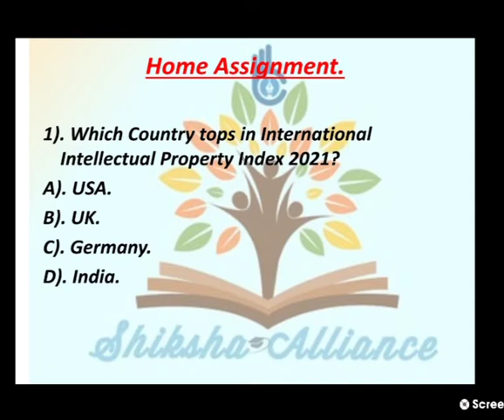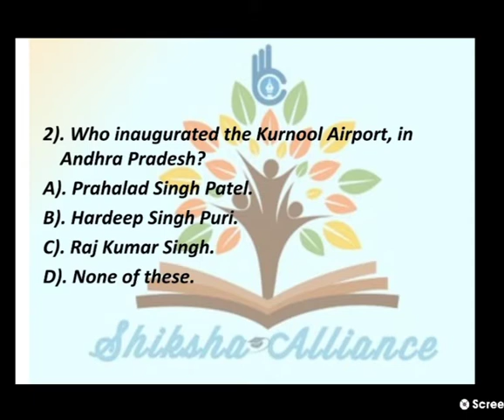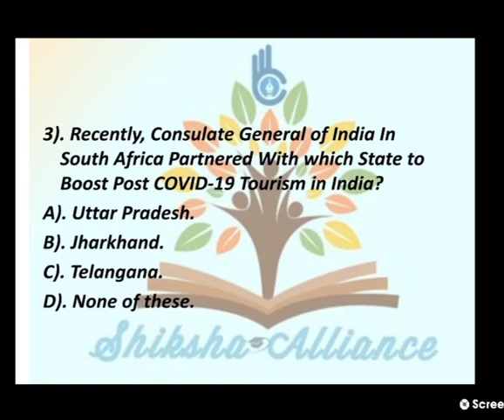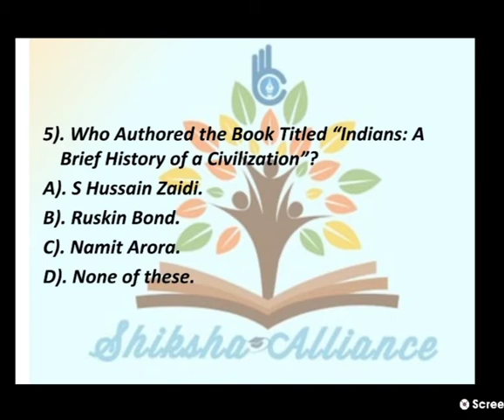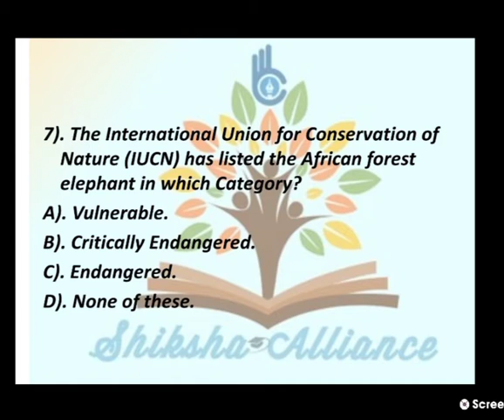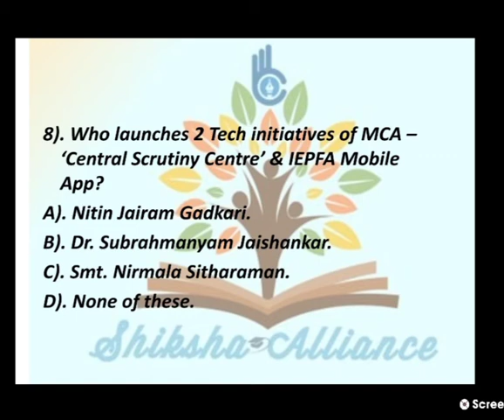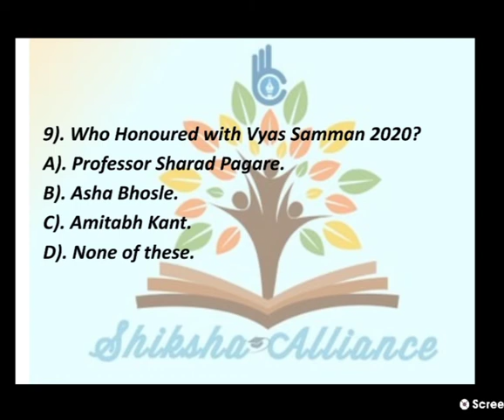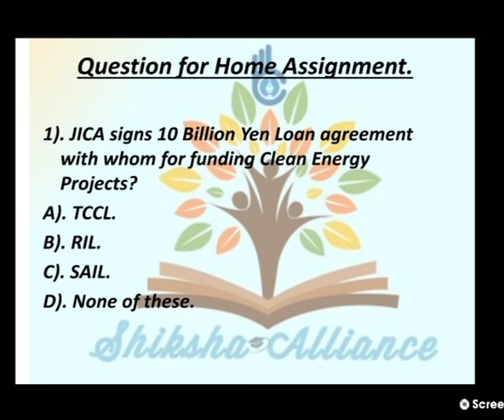Current Affairs MCQs 4th April, दैनिक समसामयिकी.